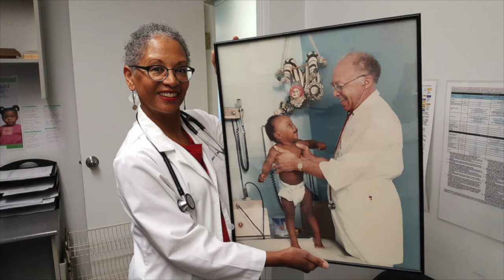Two Minutes with Mayor T.J.: Black History Edition - Homer G. Phillips Hospital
In this special edition of Two Minutes with Mayor T.J., Mayor Jones speaks about the Homer G. Phillips Hospital, the only hospital to service African Americans at one time and to train many African American nurses and doctors not only in this region, but across America.